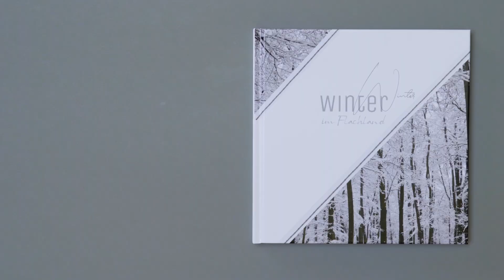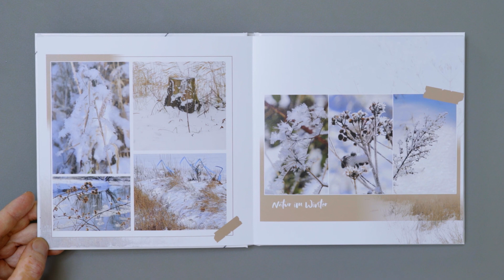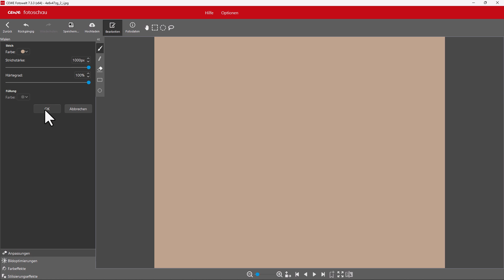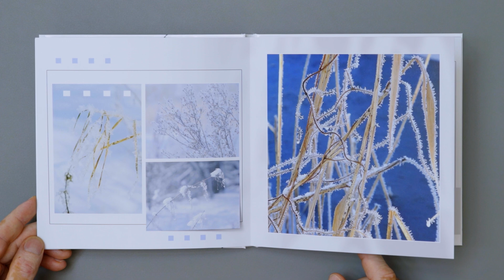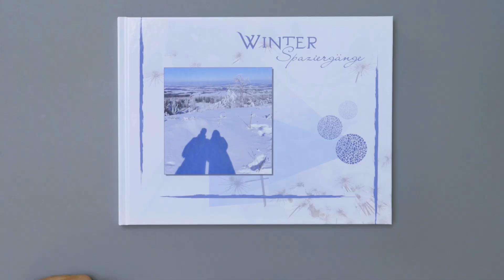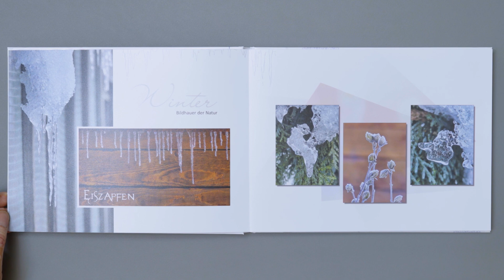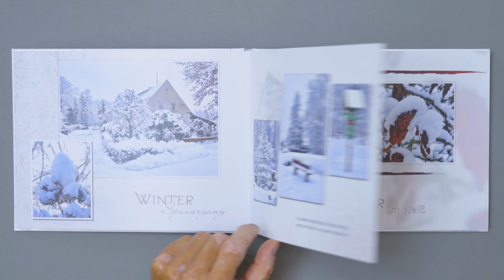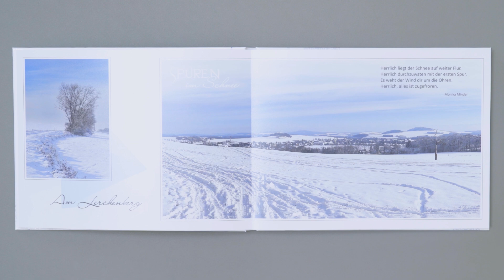Buchbesprechung – Winter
Wir möchten Euch in diesem Video zwei neue Kundenbeispiele vorstellen. Heute geht es um das Thema Winter. Die kalte Jahreszeit wird aus zwei unterschiedlichen Blickwinkeln betrachtet. So sind zwei unterschiedliche Fotobücher entstanden.
Im ersten CEWE FOTOBUCH hat die Autorin "Lucky123" den Winter im Norden eingefangen. Auf 58 Seiten zeigt sie viele kleine Details, schöne Seitenlayouts laden zum Blättern ein. Das quadratische Buchformat wird ideal ausgenutzt. Die gute Bildauswahl, kombiniert mit kleinen Dekorationen, farbigen Flächen und schönen Sprüchen und Zitaten ergeben ein sehenswertes Buch. Immer wieder werden neue Gestaltungselemente verwendet. So wirkt jede Doppelseite neu.

Im zweiten CEWE FOTOBUCH nimmt uns die Autorin "Regenbogen" mit auf Ihre Winterspaziergänge. Es sind schöne Fotos entstanden, die geschmackvoll kombiniert und angeordnet werden. In diesem CEWE FOTOBUCH fallen die dekorativen Hintergründe auf. Schmuckschriften und kleine Texte begleiten uns auf diesem Winterspaziergang. Zusätzlich gibt es einen Kreativ-Tipp: Ich stelle die Malfunktion und das Maskieren vor.
Die Schriften im Buch von Regenborgen heißen: Evanescent, LainieDaySH und Calibri

00:00 Intro
00:30 Vorstellung des Kundenbeispiels „Winter – Januar & Februar 2021“
03:22 Praxistipp: Die Malfunktion und das Maskieren
05:24 Vorstellung des Kundenbeispiels „Winter – Januar & Februar 2021“
08:37 Vorstellung des Kundenbeispiels „Winterspaziergänge“
15:52 min Outro

Das war die Buchbesprechung zum Thema Winter mit meinem Praxistipp. Ich hoffe, Dir haben unsere beiden Beispiele gefallen. Schreib es gern mal unten in die Kommentare. Wenn Du weitere Anregungen oder Beispiele anschauen möchtest, kann ich Dir unsere CEWE Community empfehlen.

Suchst Du weitere Tipps, die Dir Deine Gestaltung erleichtern, dann melde Dich doch ganz einfach zum nächsten, kostenlosen CEWE Webinar an.

Über diesen Kanal: Hier dreht sich alles um die Gestaltung. Ob ein CEWE FOTOBUCH, ein CEWE KALENDER oder andere Fotoprodukten von CEWE. Wir geben praktische Tipps zur Gestaltung, erklären Ideen und Funktionen der CEWE Fotowelt Software, der Cewe Fotowelt App und wir stellen Dir neue Produkte vor und berichten aus dem Unternehmen.
CEWE ist innovativer Foto- und Online-Druckservice mit 15 hoch technisierten Produktionsstandorten und 10 Vertriebsniederlassungen in Europa.